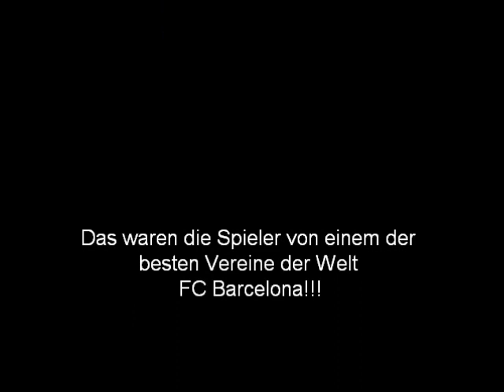FC Barcelona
Fussball